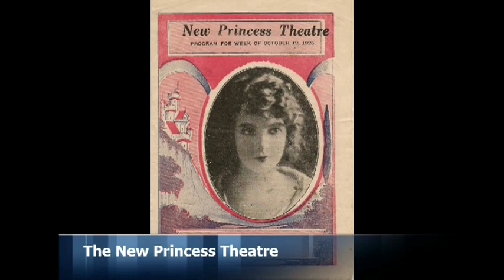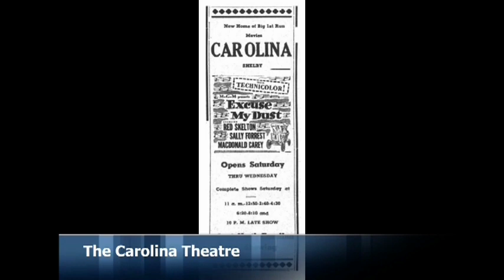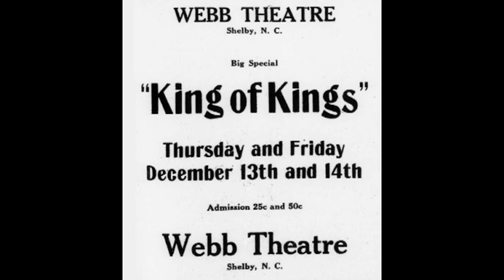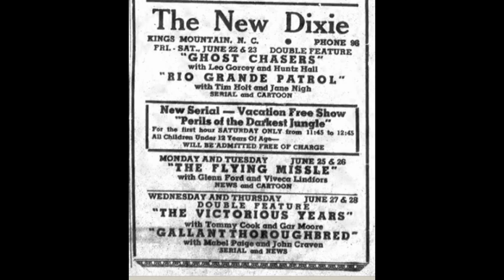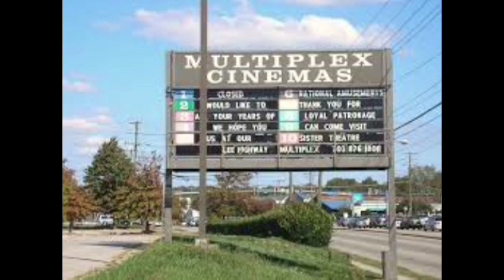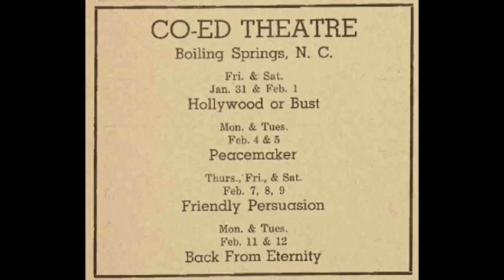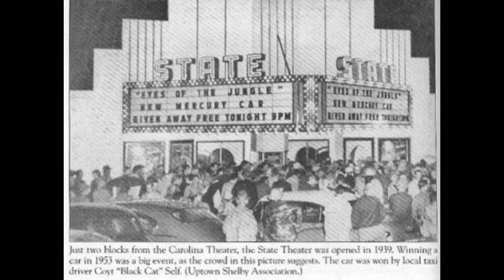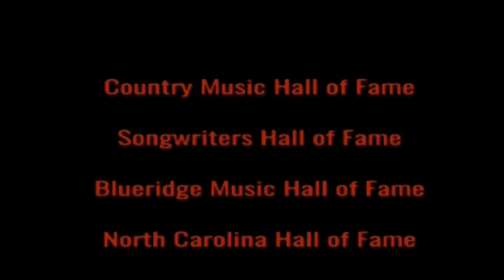History of Theatres in Shelby, Kings Mt, Boiling Springs and Cleveland County NC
History of Movie Theatres in Shelby, Kings Mt, Boiling Springs and Cleveland County NC. Changes through the years 1917 to 2020.